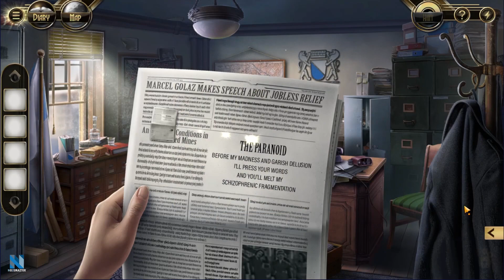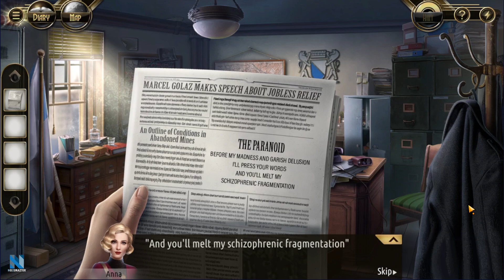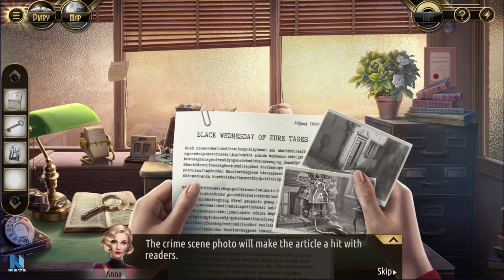[All Collectibles] Murder in the Alps: The Dada Killer #7 | Walkthrough | Gameplay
Collectibles:
- Lonely Metropolitan

(00:00) Story/Gameplay
(01:34) Cutscene
(02:54) Story/Gameplay
(04:49) Cutscene
(05:36) HOP Forensic Lab
(06:51) Story/Gameplay
(08:06) HOP Vanessa's Apartment
(09:28) Story/Gameplay
(13:43) Iris's Office
(15:22) Cutscene